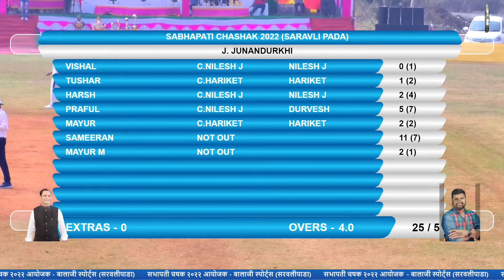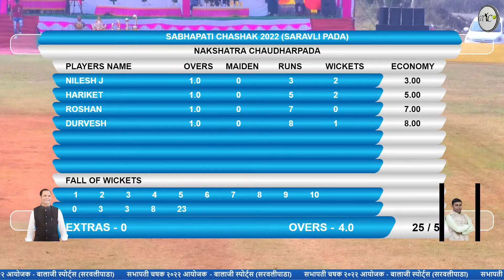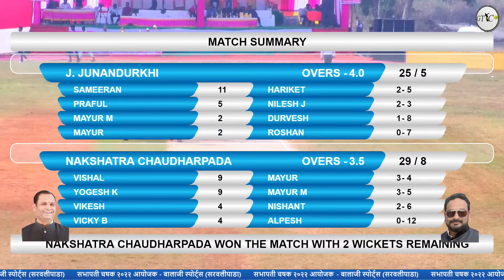N Chaudharpada Vs Junandurkhi Match At सभापती चषक २०२२ आयोजक - बालाजी स्पोर्ट्स (सरवलीपाडा)